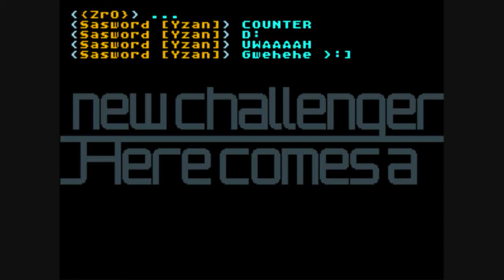SvC: {Zr0} vs. Yzan pt.2